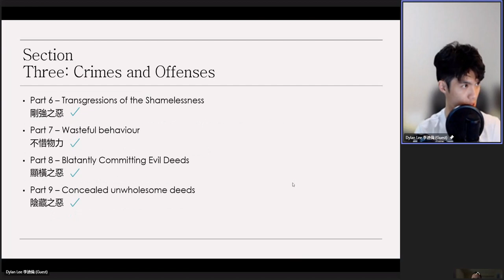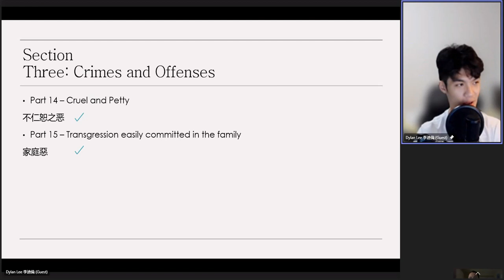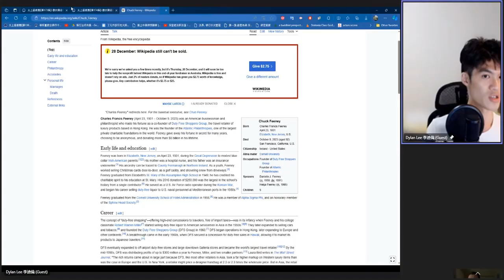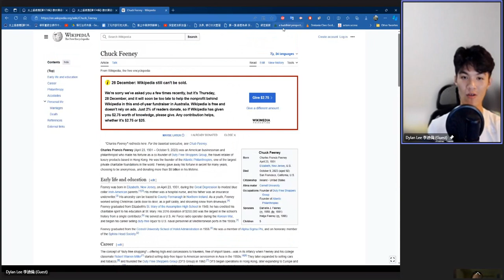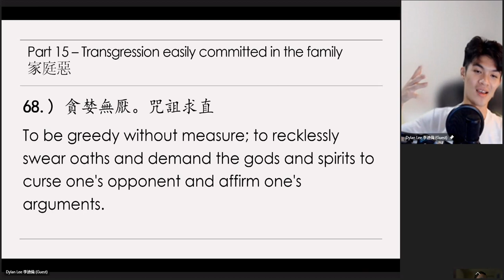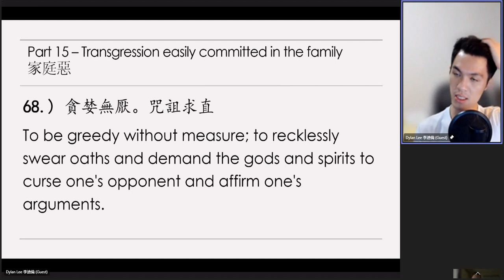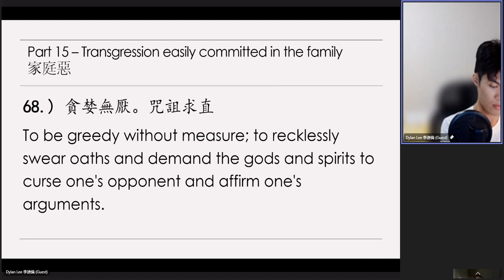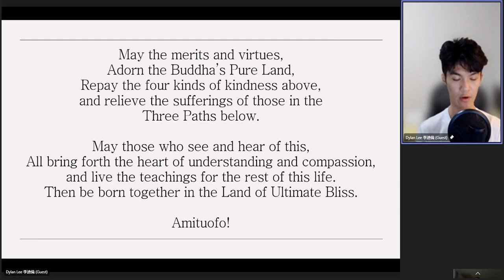Dylan Lee's 20231228（61）Review on《太上感應篇》Treatise on Response and Retribution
1）【貪婪無厭。咒詛求直。
【貪婪無厭。咒詛求直。】

　　第一句的意思就是貪心太重了，註解裡面我們把它念一遍，「以口取物曰婪，言人之貪，如口之食物，無有厭止，無有窮極也」。這幾句話已經就說得很透徹了。貪而無厭，這個罪過極重極大，下面引老子一句話說，「罪莫大於多欲，禍莫大於不知足，知足者貧賤亦樂，不知足者富貴亦憂，世人貪求數盈，終歸耗散，固不必言，且又落下一場禍孽，更難了耳」。這段話我們要多念幾遍，細細的去體會文裡面的意思，再仔細觀察現前的社會，我們就了解古聖先賢確實具足真實智慧。今天這個世界貪婪之人為什麼這麼多？這是造罪業，這是禍端，罪根禍端。為什麼有這麼多人在做，不曉得回頭？原因在什麼地方？在沒有人教導。

　　所以我們在講堂上時時刻刻提醒同學，我們同學自己能不能回頭？有沒有覺悟？很難說。天天在聽，天天在學，還是不能回頭，還是不能覺悟，或者是明知故犯。這個原因又在哪裡？外面社會的誘惑力量太強大了，我們自己的智慧非常薄弱，敵不過！如果說是遵守佛菩薩的教誨、古聖先賢的訓導，好像我們在眼前就吃了大虧、上了大當，便宜都被別人佔去了，自己總是不甘心、不情願，於是怎麼？明知故犯。甚至於疑惑古聖先賢的教誨，那已經過時了、過去了，現在不適用，有這種見解的人多，太多太多了！又有幾個人了解事實真相？真正了解事實真相，肯吃虧也願意上當，便宜讓別人去佔，虧我們自己來吃。他為什麼肯這樣做？他曉得前面的環境不一樣，我們今天吃虧，來生佔大便宜；世間人現在佔便宜，來生就吃大虧了。這個道理，必須深入經藏、深解義趣的人，他才懂得，他才肯做。解得淺，只看到眼前的利益，沒有看到將來的利益。

　　我們眼前是處在一個什麼時代，自己要清楚。過去，這是民國初年，丁福保居士是個很了不起的人，儒、佛都有相當深的造詣。四十歲的時候，就把人生的真相看清楚，對於世間一切諸法就沒有留戀了。他跟朋友說，他說「我住在這個世間，就像旅遊作客一樣，知道這個家、財產、事業，都不是真的，都是假的。」《金剛經》上所說的「夢幻泡影」，一絲毫執著留戀的念頭都沒有了，他心得清淨，智慧開了，所以專心在佛法。專心在佛法是為前途著想。人，人有來世，來世什麼時候來臨？誰也不知道，剎那之間。這一剎那什麼時候到，沒有人知道，也許幾十年之後，也許三、五年，也許三、四天，也許就在現在，一定要明瞭。李炳南老居士往生前一天告訴學生，「世界亂了。」他說「諸佛菩薩、神仙降臨都救不了。」業力不可思議，《地藏經》上講：「眾生的業力，能敵須彌，能深巨海」，業力不可思議，諸佛如來也不能轉眾生的定業。這不是諸佛菩薩不慈悲，「心佛眾生，三無差別」，眾生的業力要能跟佛法結合起來，還能有救，但是眾生今天的業力跟佛法完全脫節。

　　上個星期，有台灣的幾位出家的比丘尼來問我：「埔里寺廟那麼多，出家人那麼多，為什麼還有大地震？為什麼有這麼大的災難？」我反過來問她：「為什麼懺雲法師沒有災難？他也住在那個地區。」從前李炳南老居士常講：「有廟無道，不能興教」。不是廟多，佛像多，那個地方就叫有佛法，錯了！問你這個地方有沒有真正修行人？沒有真正修行人，雖然出家了，還是爭名奪利，還是互相毀謗，彼此爭信徒，不擇手段，這哪裡有道？現在大家有一個很錯誤的觀念，以為多建幾個廟，多造幾尊佛像，佛菩薩就來保佑我們，自己就可以毫無忌憚，為非作歹，佛菩薩還保佑他，哪有這個道理！我們自己要清楚、要明白。甚至於現在許多人出家，出家的意義都不曉得；學佛，佛是什麼不知道，問題非常非常嚴重。

　　『咒詛』，就是我們講的賭咒。在台灣很風行，你看哪一屆選舉的時候，他們都賭咒，還斬雞頭，在神前賭咒，這是造孽。不賭咒罪過已經很重了，賭咒還求神明來包庇你，掩飾你的罪過，哪有這種道理！中國古書裡頭有解釋，「聰明正直是謂神」，神聰明正直，神會接受你的賄賂嗎？神會包庇你嗎？接受你的賄賂、包庇你、戲弄你，那不是神，那是妖魔鬼怪。所以今天這個世間，我們要問有沒有神？給諸位說，佛、菩薩、神都遠離了。包圍在這個世界裡頭是些什麼東西？妖魔鬼怪。為什麼妖魔鬼怪來了，佛菩薩、神仙都走了？感應道交。人以真誠善心，就能感動諸佛菩薩；人要是自私自利，以惡心惡行，你所感得的是妖魔鬼怪。佛家常講：「眾生有感，佛就有應」，善的感，佛菩薩應；惡的感，妖魔鬼怪應。《易經》裡面所說的：「方以類聚，物以群分」，我們要懂這個道理，善與善感應，惡與惡感應。

　　我們學佛的同修，天天讀經，天天念佛，絕對不會到跳舞廳裡面去，絕對不會到賭場裡面去，你到那裡面去找，一個都找不到，不是一類，他不同類，我們懂得這個道理。所以賭咒，這是侮辱正神，巴結妖魔鬼怪。諸位想想，是不是這個道理？是不是這個事實？他的後果，我們不說大家都清楚。所以我們細讀《感應篇》，熟讀《感應篇》，今天社會上種種現象，你一目了然，吉凶禍福，你能看得很清楚、很明白，怎樣趨吉避凶，你也知道了，理論方法都明白了。我們學佛，特別是印光大師一生當中提倡《了凡四訓》、《感應篇》，他的用意在挽救當前的劫運。我們現前有空前的大災難，這個災難是非常非常明顯，普通人都已經能夠覺察到了。我們要掌握住機會，有一天的機會，認真幹一天，老實念佛，求生淨土。絕不隨順眾生作惡，一定要隨順佛菩薩的教誨，從心上改起。尤其是學佛人，學佛人當中尤其是出家人，從哪裡改？不為自己去著想，一切要為苦難眾生，貢獻我們一點心力，正是古人所謂「知其不可為而為之」，這是一念慈悲。

　　我這麼大年歲了，為什麼天天還要在這個地方講經說法，還有一些地方邀請，還要勞碌奔波，你們諸位能體會嗎？不為自己！為眾生，為佛法。如果為自己，我跟很多同學講過，我希望早一天能夠隱居，遠離都會，找一個小鄉村裡面去隱居，你說多自在！讀書、誦經、念佛，這個機會我有，我可以做得到，可以安享晚年。為什麼還要這樣辛苦奔波？是因為這個世間沒有人講經說法，如果有人講經說法，我決定不幹這個事情了。我希望這邊培訓班的同學，能夠好好的學幾年，我們可以把這個事情交下去了，我不再在講台上了，總得有人接替。我接替李炳南老居士，李老師一生講經說法，九十七歲往生，往生前兩個星期還在台上講經，他老人家給我們做榜樣，給我們做示範，絕不求自己的安樂，捨己為人。我們學佛菩薩，我們將來的去處是西方極樂世界，前途一片光明。這一生當中受一點辛苦，算什麼！